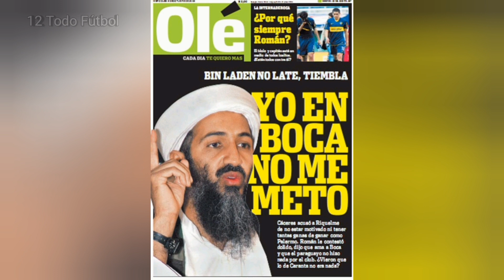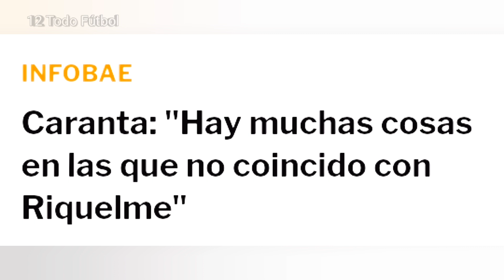Boca Juniors 2008 | Julio César Cáceres vs Juan Román Riquelme | Interna Xeneise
Recordemos la interna que se vivió en el año 2008 en el Club Atlético Boca Juniors, donde estuvieron involucrados varios jugadores, como por ejemplo: Mauricio Caranta, Julio César Cáceres y Juan Román Riquelme.

Boca Juniors
Club Atlético Boca Juniors
Juan Román Riquelme
Julio César Cáceres
Argentina
Paraguay
2008
Conmebol
Libertadores
Liga Argentina
Bocabaret
Interna
Boca
Xeneise
Riquelme